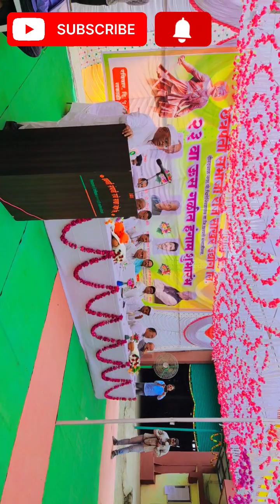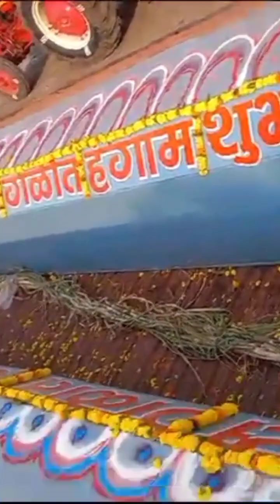Chhatrapati Sambhaji Raje sakarudyog 23 वा गळीत हंगाम शुभारंभ#sugar#sugarfactory#sugar#shetkari#